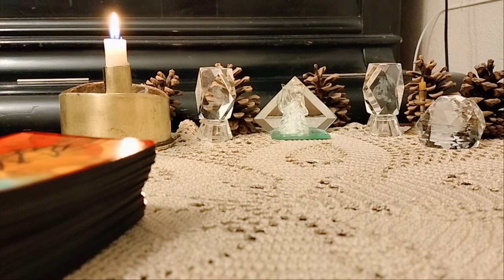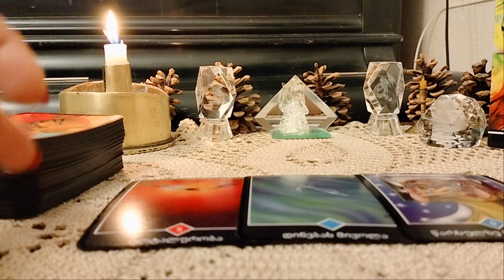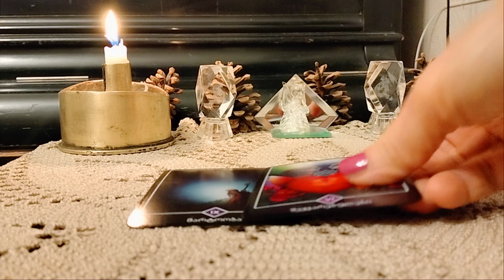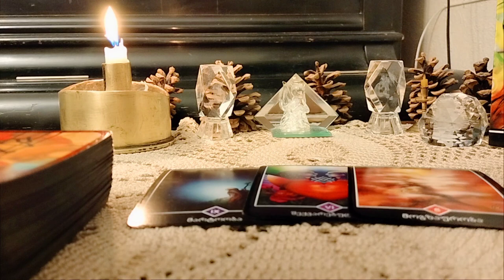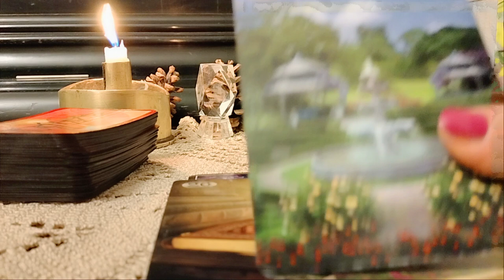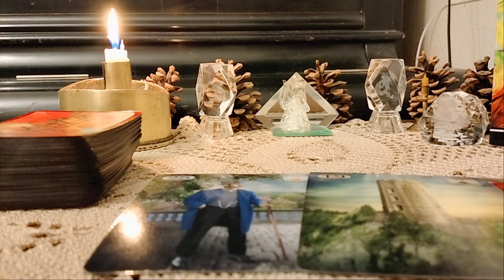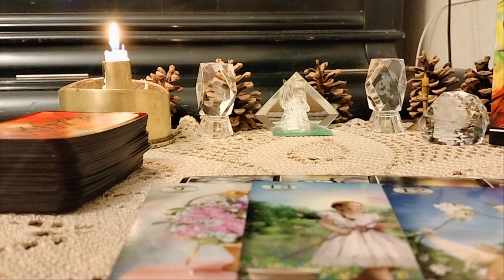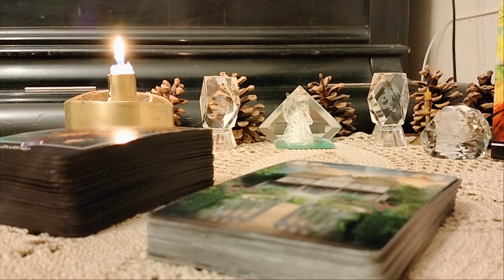სამშაბათი დღის პროგნოზი: პირადი, ფინანსური საკითხები და დღის ჩანაფიქრი-2 ვარიანტი. ოშო და ლენორმანი🃏